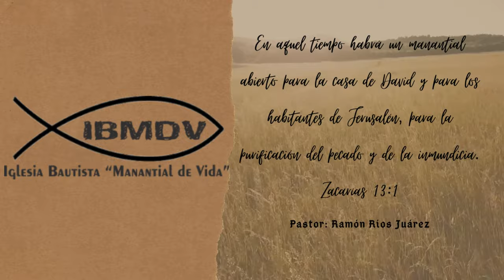Salmo 3.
Especial de las rondallas.